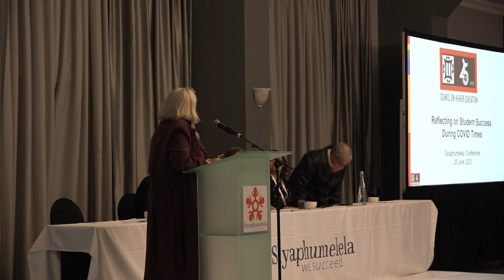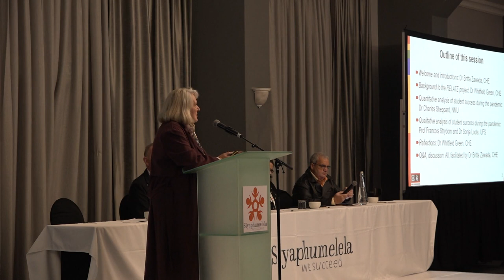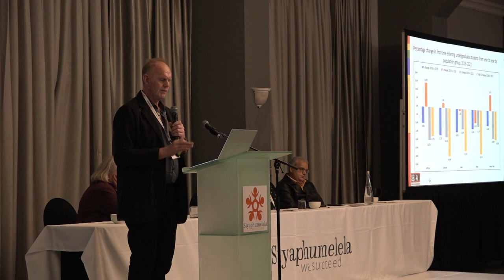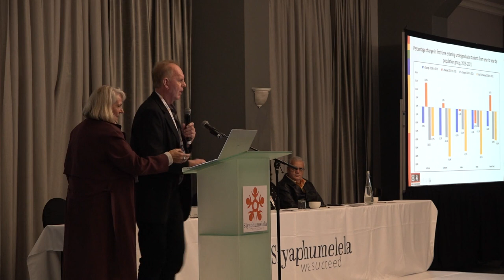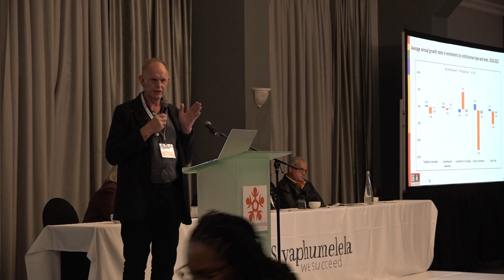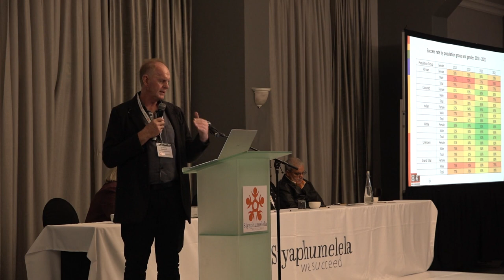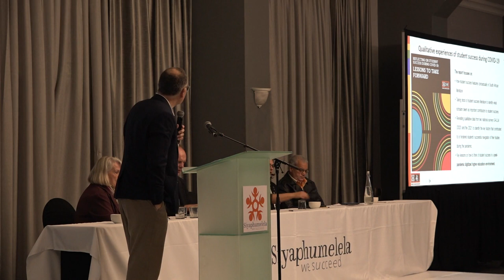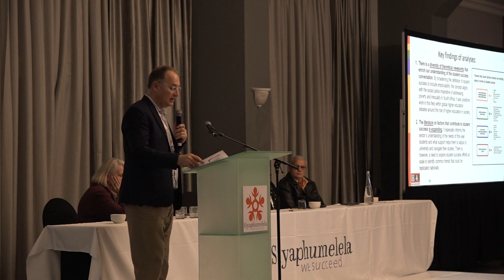2023 Siyaphumelela Conference - Reflecting on Student Success During Covid Times by the CHE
Keynote 2: Reflecting on Student Success During Covid Times by the CHE